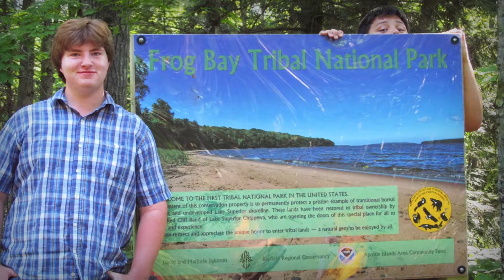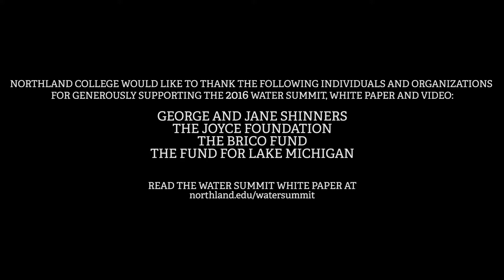2016 Water Summit on the Great Lakes Restoration Initiative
The Northland College Mary Griggs Burke Center for Freshwater Innovation convened a Water Summit on Oct. 1, 2016 dedicated to “The Future of the Great Lakes Restoration Initiative.” Experts from New York to Minnesota gathered on Madeline Island in Lake Superior to examine past successes and challenges of GLRI, and to have a frank and robust conversation about the program’s future. For more visit northland.edu/watersummit